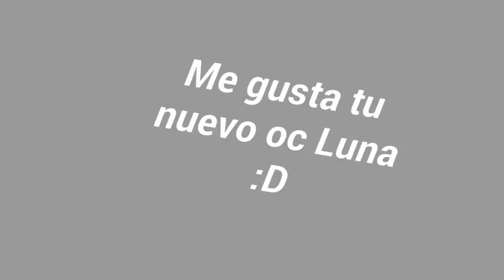Sexy Back meme (Flash Warning) - Con amikos =3 - Fox AIFE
Tarde un día unu

Tags(ignorar):
Gacha Club Actualización
Gacha Club es una caca
Gacha Club crítica
Crítica a gacha Club
La reina de los gachaTubers muere
Actualización de gacha club
Gacha Life se ah ido
Gacha club vs gacha Life
Si te ríes pierdes gacha Life
Servidores de discord
Se va TikTok
ElRubiusOMG
Fernanfloo regresa
La peor canción de la historia
Como usar gacha club
Yaoi
Yuri
Gacha Club 2
Gacha club
Gacha Life
UCM
UCN
five nithg at freddy's gacha Club
Mi primer video gacha Life
Mi primer video gacha club
Me voy de Youtube
Me voy de Youtube Gacha Life
Me voy de Youtube Gacha club
Hasta la próxima.
gacha life songs lily
gacha club ios release date
gacha club ios download
gacha club ios descargar
gacha club ios fecha
gacha club ios date
gacha club ios release
gacha club ios countdown
gacha club ios fecha de lanzamiento
gacha club ios app store
gacha life pc descargar
gacha life pc version
gacha life pc español
gacha life pc gratis
gacha life pc descargar gratis
gacha life pc download
gacha life pc release date
gacha club pc download
gacha club pc gratis
gacha club pc descargar
gacha club para pc
gacha club descargar para pc
gacha club download pc free
gacha club release date pc
gacha club download pc
gacha club indir pc
gacha life edits sad
gacha life edits cute
gacha life edits girl
gacha life edits boy
gacha life edits ropa
gacha life edits kawaii
gacha life edits poses
gacha life edits profesionales
gacha life edits chicos
gacha life edits feos
gacha life descargar gratis
gacha life descargar ios
gacha life descargar iphone
gacha life descargar uptodown
gacha life descargar pc windows 7
gacha life descargar para iphone
gacha life descargar para windows 7
gacha life descargar pc gratis
gacha life game download
gacha life game pc
gacha life new game
gacha life lumine pc
gacha life lumine descargar
gacha life download pc free
gacha life download pc without bluestacks
gacha life download pc windows 10
gacha life download pc bluestacks
gacha life jugar gratis sin descargar
gacha life app store
gacha life club descargar
gacha club para descargar
gacha club 2 descargar
gacha club lunime descargar
descargar gacha club para android
descargar gacha club para tablet
gacha club juego descargar
gacha club juego gratis
gacha club juego para descargar
gacha club nuevo juego
cuando sale gacha club en mexico
gacha club character template
gacha club character list
gacha club fashion contest winners
gacha club fashion contest credits
gacha club fecha de lanzamiento
gacha club fecha de estreno
gacha club instalar